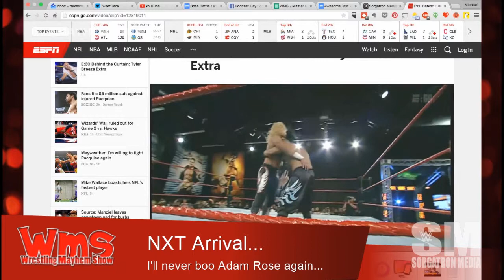NXT Arrival: Matt Reviews the E:60 Special